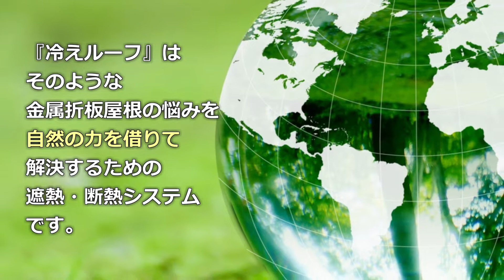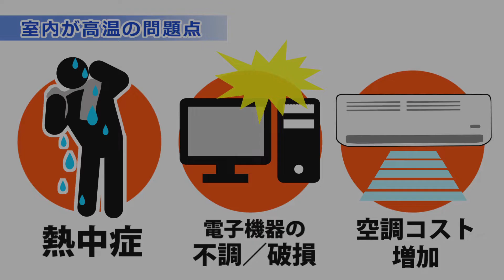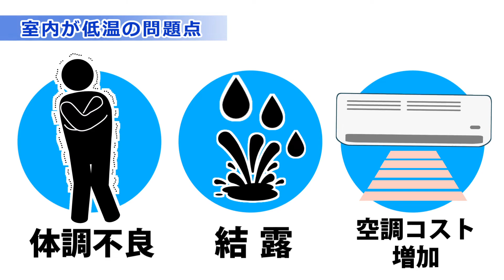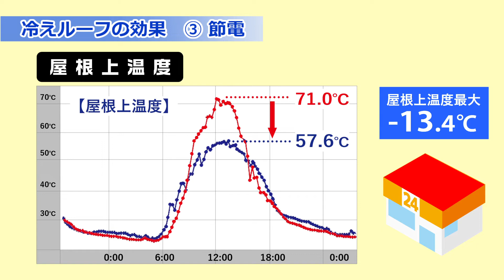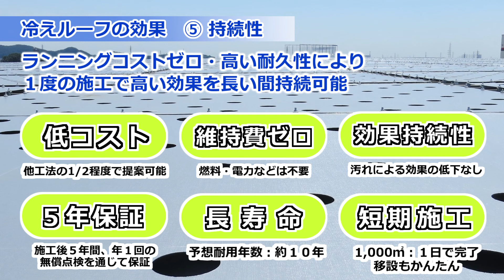冷えルーフのご紹介【詳細版】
空気や風の力を使った、ランニングコストがまったくかからない遮熱シート『冷えルーフ®』についてご紹介します！

金属の折板式屋根に設置するだけで、
●施設内の高温・冷えすぎの軽減
●雨音の軽減
●結露の軽減
などの効果がある遮熱システムです。

「エアコンの効きが悪い」「暑くて熱中症が続出した」「結露で商品がダメになってしまった」などでお悩みの方はぜひ、その効果についてご覧ください！

00:00 冷えルーフのご紹介
00:05 冷えルーフとは
00:37 冷えルーフのしくみ
01:14 冷えルーフの効果
01:17 効果(1)断熱
01:56 効果(2)保温・結露防止
02:53 効果(3)節電
03:29 比較検証 (コンビニ)
04:07 効果(4)短期施工
04:18 効果(5)持続性

※動画内の保証期間について、2026年1月より「保証期間内の無償点検あり」のご対応へ変更となりました。ご了承ください。